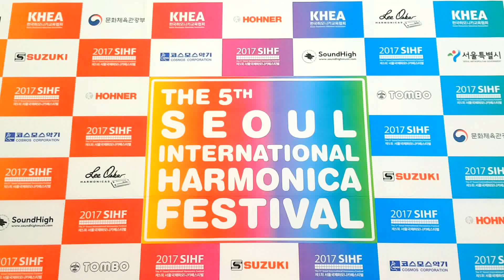Hohner 아티스트 콘스탄틴 라인펠트 ( Konstantin Reinfeld ) 미니콘서트 #2 서울국제하모니카페스티벌 2017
Hohner 아티스트
콘스탄틴 라인펠트 (Konstantin Reinfeld)의 미니콘서트 직캠 #1
코스모스악기 2017 8월 6일 (일)